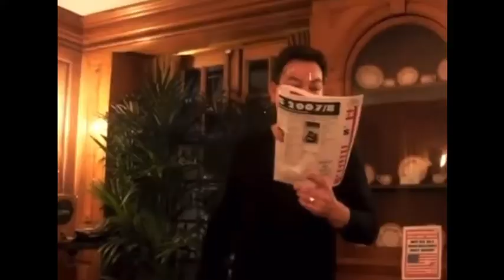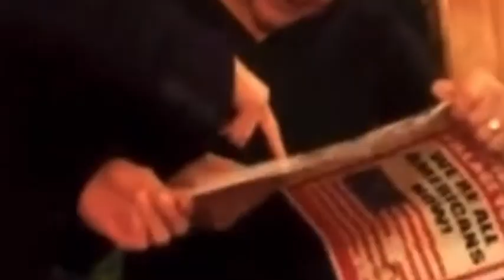Jon Moss of Culture Club being a divvy pt.6